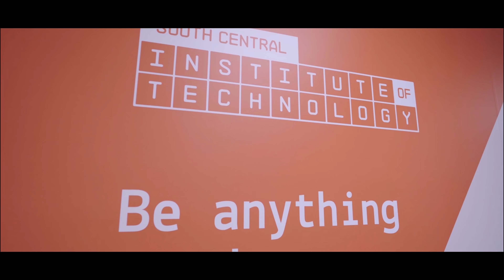Transform Your Career - Work With Us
Discover what sets Activate Learning apart as an employer of choice and how our staff transform their careers. At Activate Learning, we prioritise staff development, wellbeing and offer exceptional learning and development opportunities.

In this video, we delve into the core reasons why Activate Learning stands out in the realm of education and beyond. Join us as we explore:

1. A Culture of Growth and Transformation:
At Activate Learning, we're not just an education organisation; we're a community that promotes personal and professional growth. We see our employees as individuals, empowering them to make the right choices for their ambitions and careers. We value our people as vital to our continued success and aspire to a diverse, open and inclusive environment that provides the motivation for everyone to pursue their career goals and flourish through a supportive and inspiring environment.

2. Wellbeing Matters:
Activate Learning supports and promotes the wellbeing of all staff across the Activate Learning Group. Our commitment to staff wellbeing is unwavering, and we provide a range of programs and resources to ensure our team's mental and physical health is a top priority, we provide and commit to promoting a safe and healthy working environment.

3. Learning and Development Opportunities:
Activate Learning is not just about teaching; it's about learning too. We offer a myriad of opportunities for our staff to develop their personal and professional skills and knowledge; providing ongoing support and structured routes to progress ensuring they stay ahead in their careers

Join us on this journey as we showcase the experiences and testimonials of our dedicated staff, highlighting what it truly means to work for Activate Learning. If you're looking for an employer that values your growth, wellbeing, and development, Activate learning has many opportunities available.

If you're interested in becoming part of our team, visit our to explore career opportunities with Activate Learning.